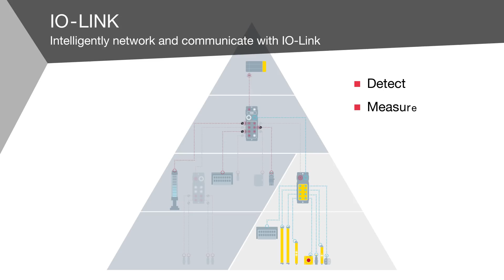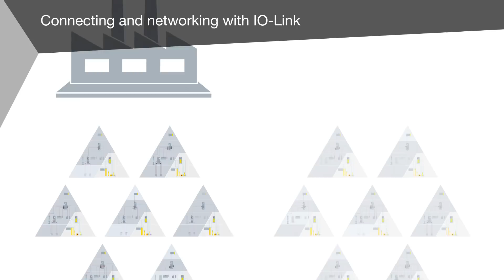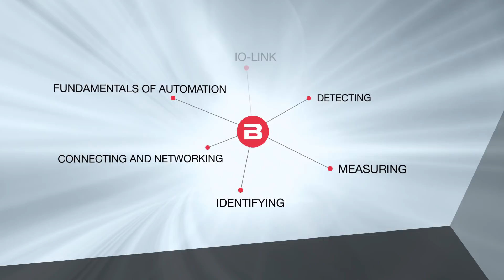Basics of Automation // IO-Link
IO-Link // As the degree of automation increased, so did the need for intelligent field devices. This resulted in a messy variety of interfaces with different mechanical and electrical characteristics Subsequently, the pressure for standardization became even greater. Using IO-Link, a collaboration amongst several companies are developing the viable solution. Like USB in the PC world, IO-Link used in automation results in great simplification of installation while providing the capability for expanded diagnostics and parameter setting. For further information about the basics of automation